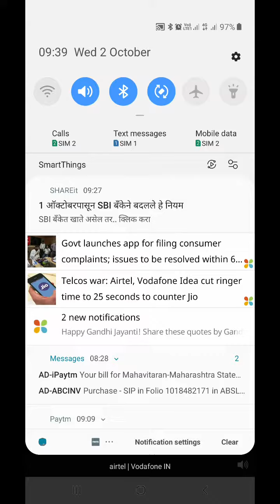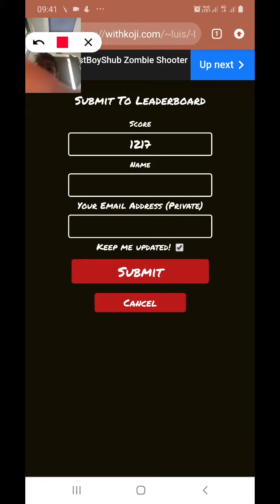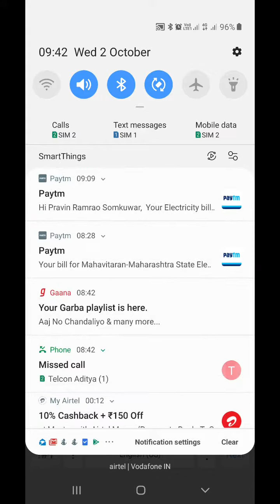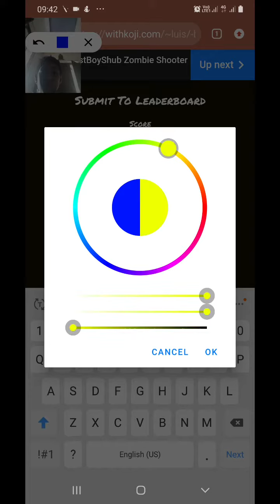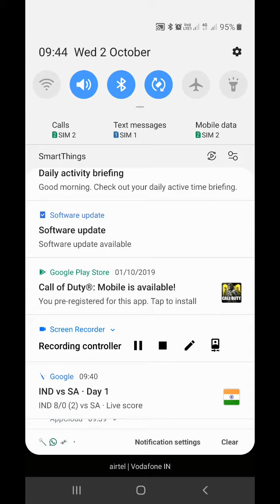Beast boy shub zombie shooter part 3 hangama macha dala